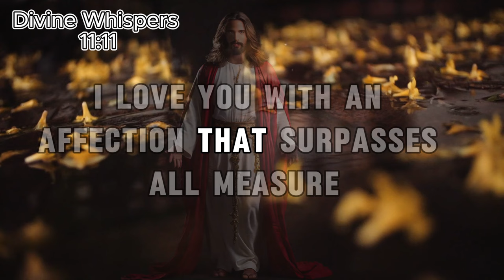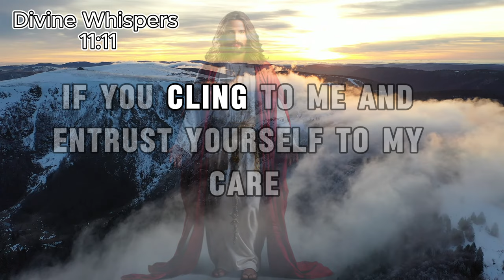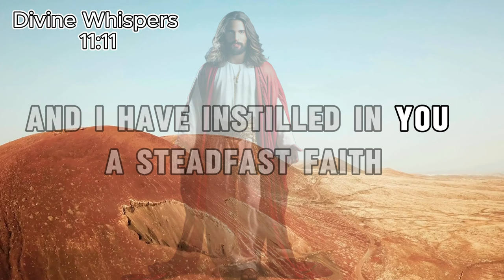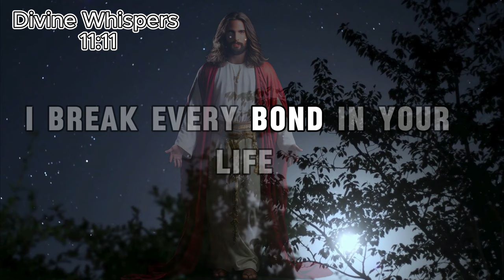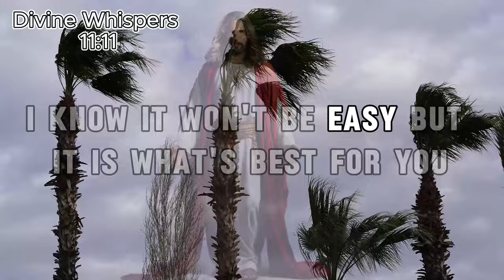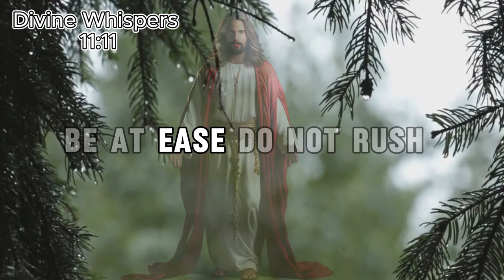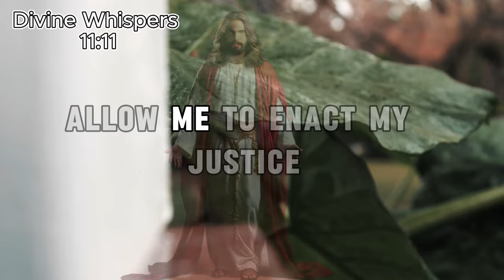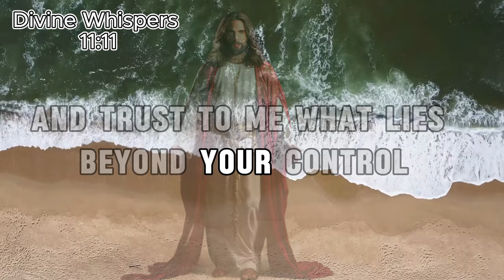👑God Says: Can We TALK? | Gods urgent message to you |God message for you today Divine Whisper 11:11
👑God Says: Can We TALK? | Gods urgent message to you I Offer
I Empower You | God Says | God Message Today | Gods Message Now | God Message
𝐆𝐨𝐝 𝐌𝐞𝐬𝐬𝐚𝐠𝐞:"👑God Says: Can We TALK? | Gods urgent message to you | God message for you today Divine Whisper 11:11 today

God helps
Godly quotes
Bible Quotes
God Message Tarot
Financial abundance
Angels message
Jesus message
Godly quotes
Lord Helps
Jesus quotes
God
God message
Jesus
Jesus message
God messages
Urgent message from God
Jesus says
Angel Signs
God msg
Angels message
Universe message
Money miracle
Life quotes
Faith quotes
Universe message
Angel message
God Message For You Today
God says
Positive life affirmation
1111
i hold you,
psalm 12,